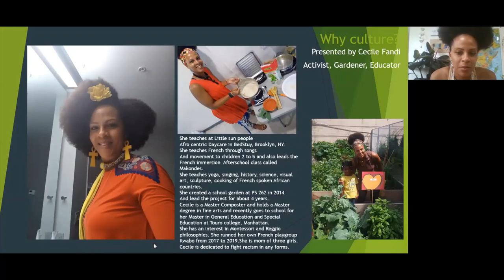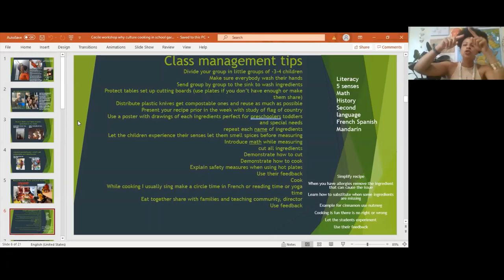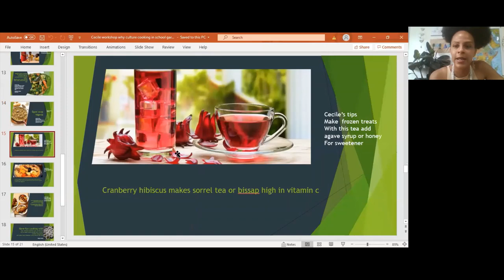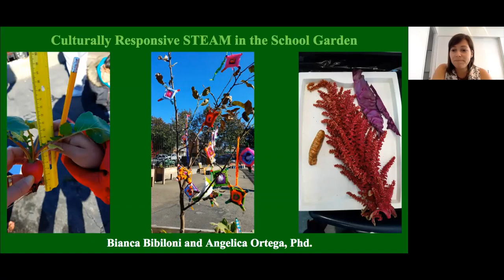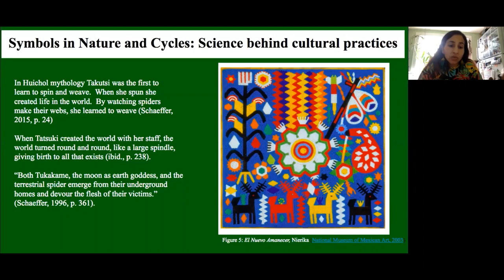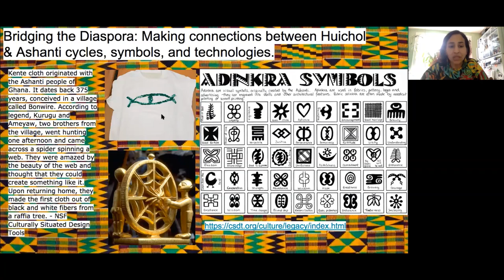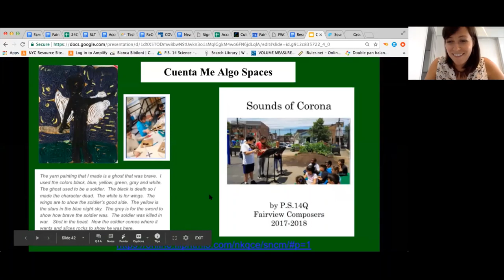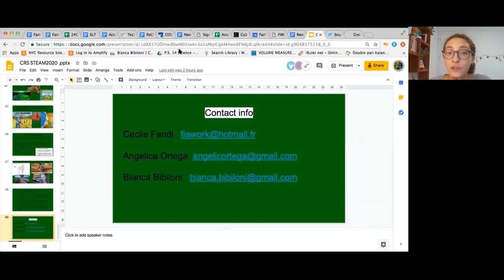Culturally Responsive Gardening with Kids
Workshop hosted as part of the Summer Garden Series on August 19th, 2020.